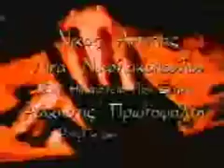Alkistis Protopsalti ΛΑΒΑ - ΑΛΚΗΣΤΙΣ ΠΡΩΤΟΨΑΛΤΗ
Στίχοι: Λίνα Νικολακοπούλου
Μουσική: Νίκος Αντύπας
Πρώτη εκτέλεση: Άλκηστις Πρωτοψάλτη

Σαν ηφαίστειο που ξυπνά
απ' όνειρο βαθύ
κι ό,τι φτιάχνει τα βουνά
κλαίει να γεννηθεί
εφτά γενιές σβηστό
Λάβα μου,λάβα μου
αίμα μου ζεστό

Κάτι λίγοι συγγενείς
ξαδέρφια μακρινά
πες μου αν έμεινε κανείς
για μας τα πετεινά
Κάτι λίγοι συγγενείς
στα έγκατα του νου
Λάβα μου, λάβα μου
σώμα τ' ουρανού

Εγώ το φως μετάλαβα
κι εκεί σε πάει η καρδιά συνήθως
Υπ' όψιν μου δεν τα 'λαβα
του κόσμου τα χλωμά
Κατάλαβα
κι αντέχω τη φωτιά
στο στήθος
κατάλαβα

απ' όνειρο βαθύ
κλαίει να γεννηθεί
εφτά γενιές σβηστό
δάκρυ από Χριστό
Εγώ με λάβα τα 'λαβα
αυτά που λέει κρυφά το πλήθος
κι ας μοιάζαν θεοπάλαβα
τα αχ των ζωντανών
κατάλαβα